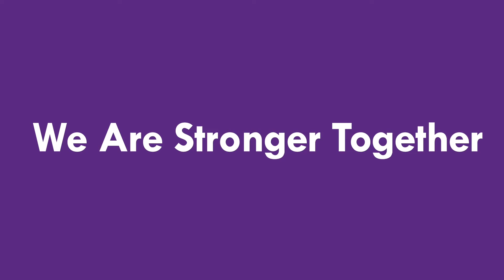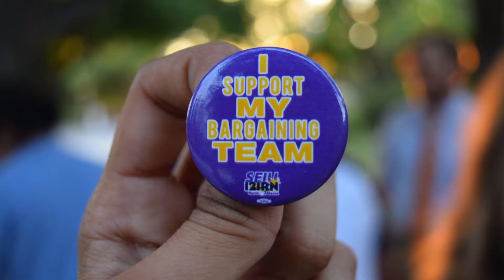When we stand together…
What does it mean to be UnionStrong? For SEIU Local 121RN, it means winning increased wages, improved workplace safety, higher quality care for patients, and better quality of life for our communities. All of this has been possible because we are STRONGER together.